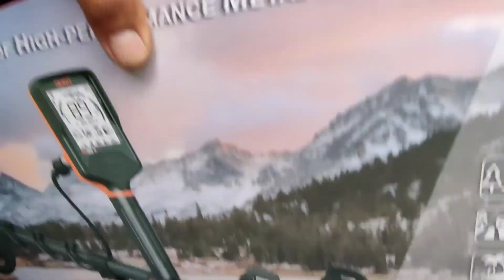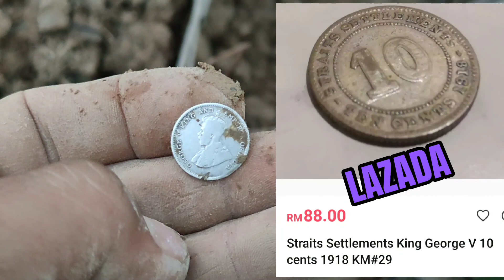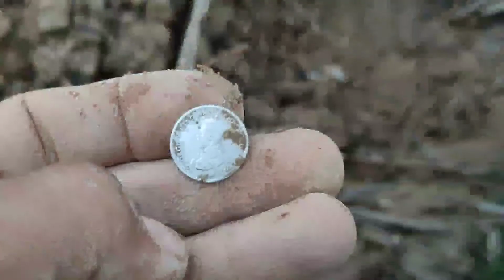Jual Mesin Harta Karun Dan Dapat 10cent KING GEORGE